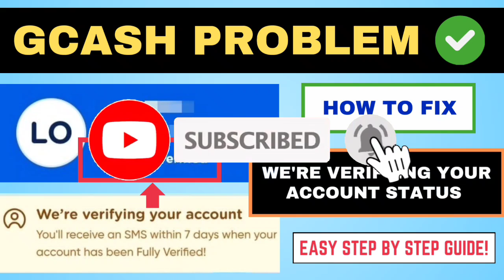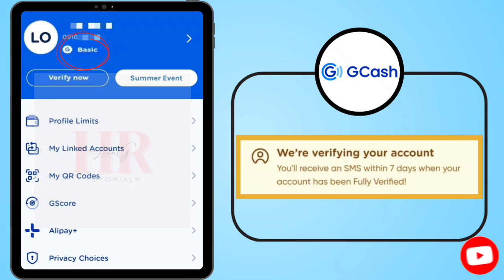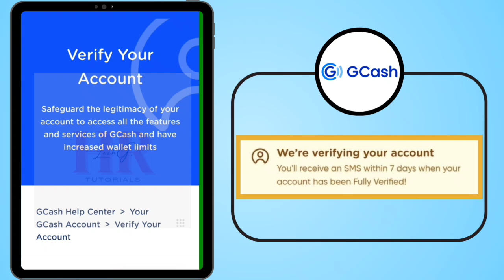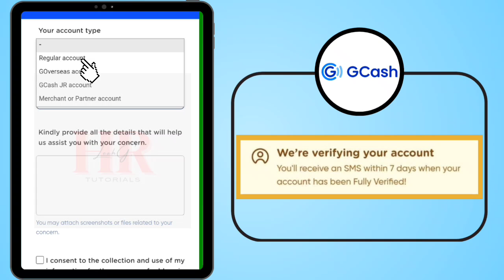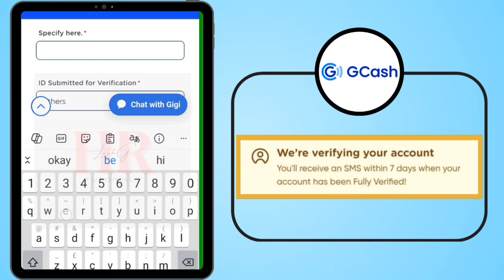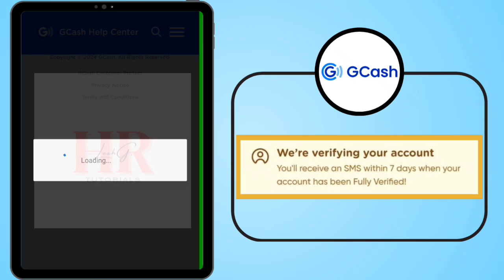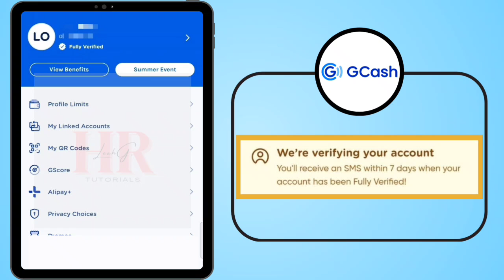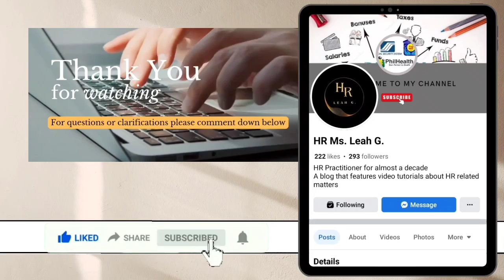HOW TO FIX GCASH WE'RE VERIFYING YOUR ACCOUNT AFTER 7 DAYS UPDATED 2024| HR LEAH G.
Ano ang gagawin after 7 days at verifying pa din ang status ng gcash verification!

- easy step by step guide
- get fully verified after 2 days!